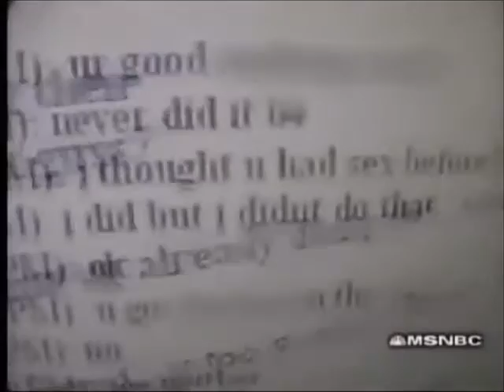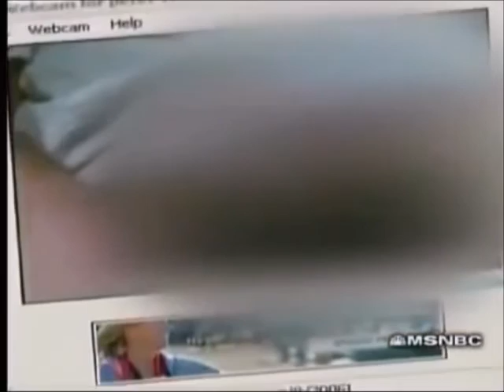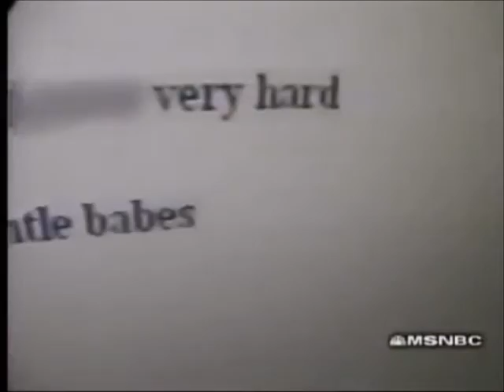To Catch A Predator Long Beach Paul Clemente Alternate Version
"Just a pretend predator." Link to chat log